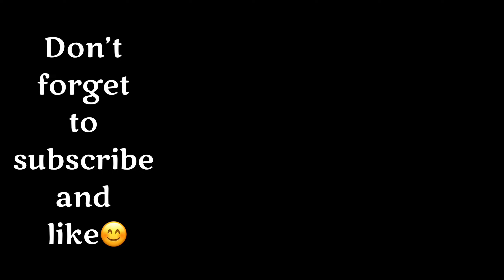Walking in Promade Pieta towards Msida Malta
Walking in lovely day in April in the primade of Pieta towards Msida. It is a quite and calm afternoon. A lovely view seeing all the yatch.